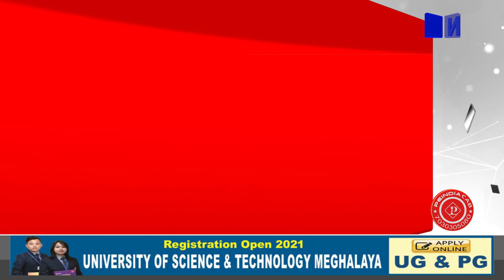কটন বিশ্ববিদ্যালয়ত নিৰ্বাচনকেন্দ্ৰীক হিংসা